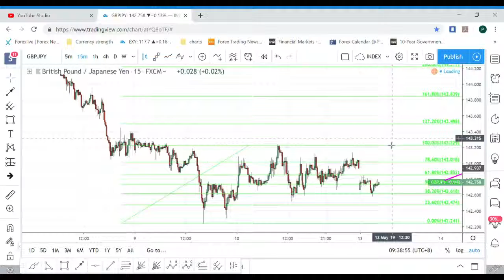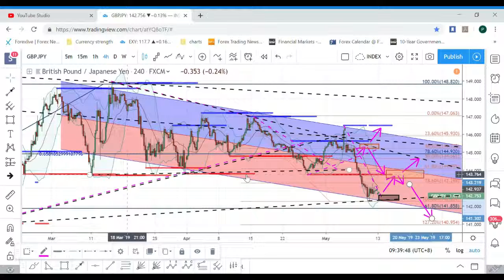13052019 GBPJPY ANALYSIS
If you're interested to get rebates up to $8-$22/ standard lot from XM, please open new account
If you want to trade stocks, share, CFDs, Gold, Oil etc. You may learn further here.
New account registration FBS : You can try FBS. NOw they're offering $100 no deposit bonus account. If you fulfill the criteria by trading 5 standard lots in the next 30 days, you can withdraw the $100 out.